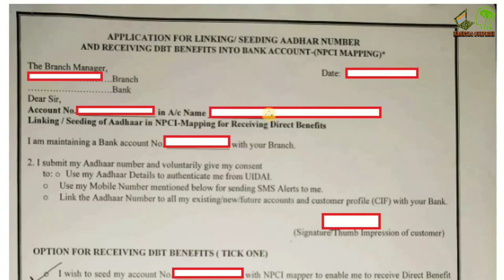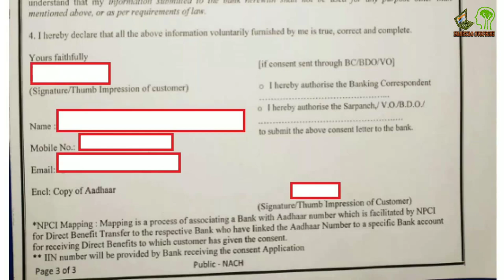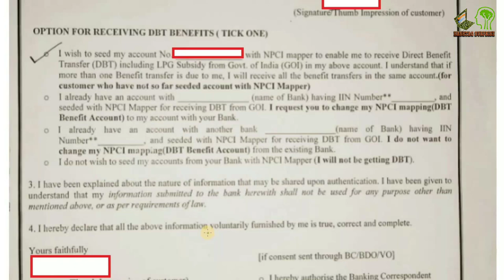Application for Linking Aadhar Number and Receiving DBT Benefits into Bank Account | maha DBT | PDF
In this video, I have shown how to fill Application for Linking Aadhar Number and Receiving DBT Benefits into Bank Account form.

If you have any doubts related to this video then please comment.